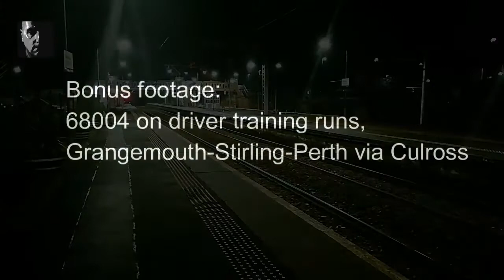20201211 Dunblane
Some video of mostly engineering trains passing Dunblane between 22:00hrs on 11th December and 02:00hrs on 12th December 2020. There is a small bonus feature at the end of the video of DRS class 68 locomotive, 68004 passing both Culross, Fife & Alloa on driver training runs, also shot on 12th December 2020.

Workings Seen in this video:

11/12/2020 at Dunblane:
23:11 6K21 Millerhill Yard-Hilton Jn         Engineers     66543

12/12/2020 at Dunblane:
00:03 1M16 Inverness-London Euston         Sleeper         73968/73967
00:50 6K01 Millerhill Yard-Auchterarder Engineers 66165
01:10 6K02 Millerhill Yard-Auchterarder Engineers 66101
01:37 6K03 Millerhill Yard-Auchterarder Engineers 66765
02:01 6K04 Millerhill Yard-Auchterarder Engineers 66091/66305

12/12/2020 at Culross:
12:37 0A13 Grangemouth-Perth                 Lt Loco          68004

12/12/2020 at Alloa:
16:24 0Z69 Perth-Alloa Loop                         Lt Loco          68004